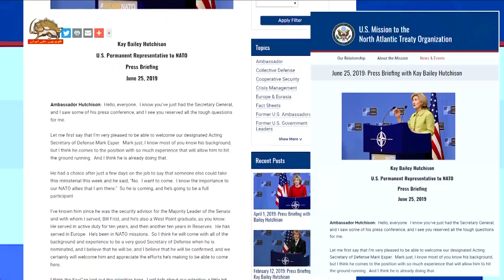نماینده دائم آمریکا در ناتو ما شاهد نفوذ شرورانه رژیم ایران در حمایت از تروریسم بوده‌ایم